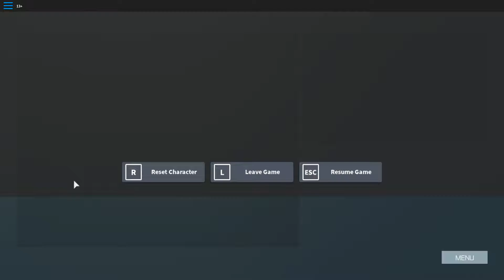Polyguns gameplay challenges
zzzzzzzzz